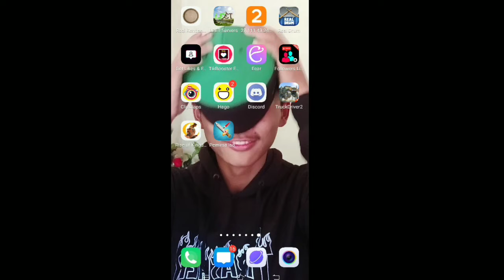Cara mudah melukis di minecrafttingal satu klik,seperti video Minecraft yang viral!!!